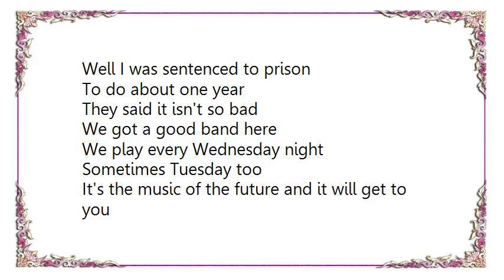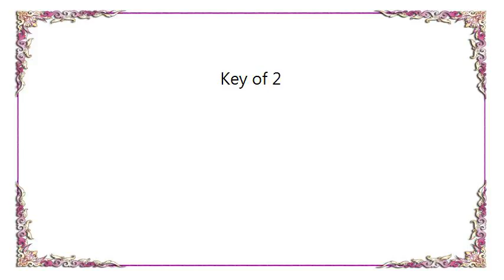Violent Femmes - Key of 2 Lyrics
[Lyrics Violent Femmes - Key of 2]
Well I was sentenced to prison
To do about one year
They said it isn't so bad
We got a good band here

We play every Wednesday night
Sometimes Tuesday too
It's the music of the future and it will get to you
When I heard the band for the first time

They has no (rhythm). They had no (rhyme)
Well it almost like a dream
I never wanted to have
It drove me (crazy). It drove me (mad)

The man said: C'mon and play
And here's an instrument for you
It's an ancient flute
It's in the key of 2. Blow...

I gotta get more time. I gotta stay in here
I used to be foggy
But the music made me clear
Now the jail in rockin' like Elvis never knew

I'm on the inside now. I'm in the key of 2
Now we all are lifers and I'm in the band too
We play my favorite song. It's in the key of 2
And it will get to you

It's the music of the future. It's in the key of 2